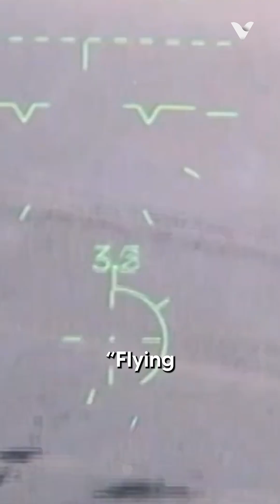Why Nations Are Still Buying the Su-25 in 2024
In an era of stealth fighters and advanced drone technology, it might seem surprising that the Su-25, a Soviet-era ground attack aircraft first introduced in 1981, continues to find buyers on the international market. Yet, this rugged warplane, nicknamed "Grach" (Rook) by Russian pilots, has proven its worth time and again in conflicts around the world. Unlike more sophisticated aircraft, the Su-25's enduring appeal lies in its combination of simplicity, durability, and effectiveness.

It can operate from rough airstrips and doesn't require extensive maintenance, making it ideal for nations with less developed military infrastructures. It also has heavy armor that allows it to withstand significant damage and still return home. Many nations, like Peru, Sudan, and Belarus have all acquired or upgraded Su-25s in recent years. As long as there's a need for close air support in austere environments, it's likely that the "Flying Tank" will continue to attract buyers, proving that sometimes, tried-and-true solutions can be just as valuable as cutting-edge technology.